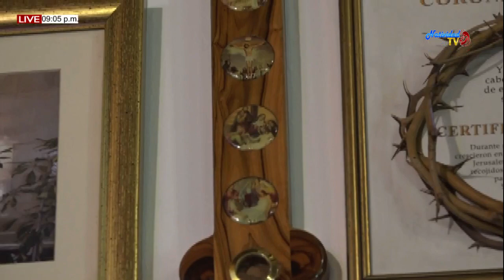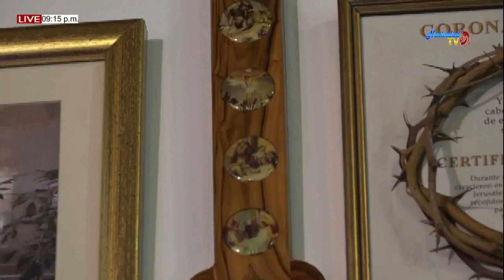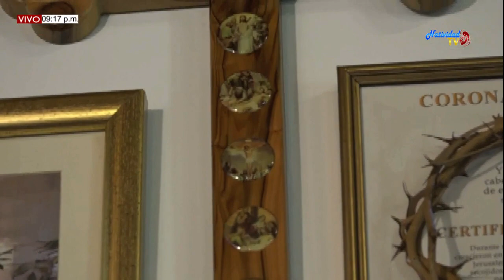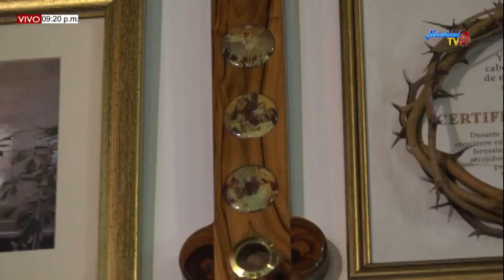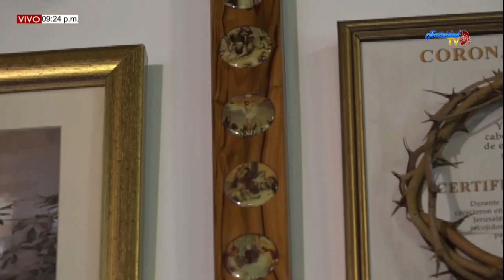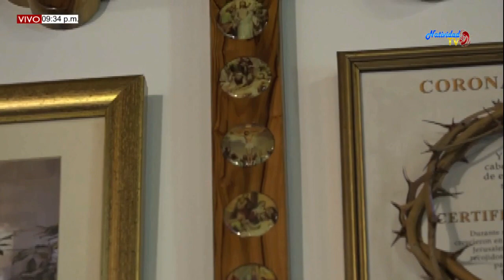SANTA EUCARISTÍA PBRO. MIGUEL VILLAMIZAR (13/09/2019)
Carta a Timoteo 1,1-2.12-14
Salmo Responsorial (Sal 15)
Santo Evangelio Lucas 6,39-42
Celebrante: Padre Miguel Villamizar